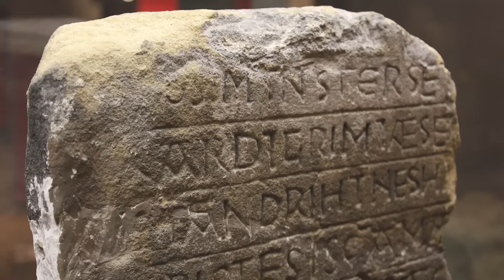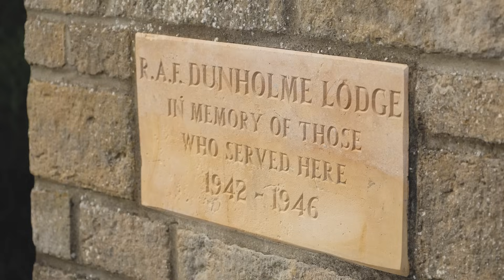На велосипеді по Англії: старий Йорк, міст Humber та інші цікаві місця | Двоколісні хроніки (№222)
Це відео продовжує показ моєї велоекспедиції навколо світу. Я просуваюсь на південь Англії по сільській місцевості, іноді відвідуючи й міста, серед яких найцікавішим виявився Йорк з його багатою історією та красивою традиційною архітектурою. Також я показую свій похідний побут під час ночівель в наметі. А саундтреком відео є музика мого англійського проєкту @The Uke-Raines.

🚴 Детально про мою експедицію (англ.)

❤️ Бажаєте підтримати канал?
Картка Приватбанку - 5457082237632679 (Муляр Володимир)